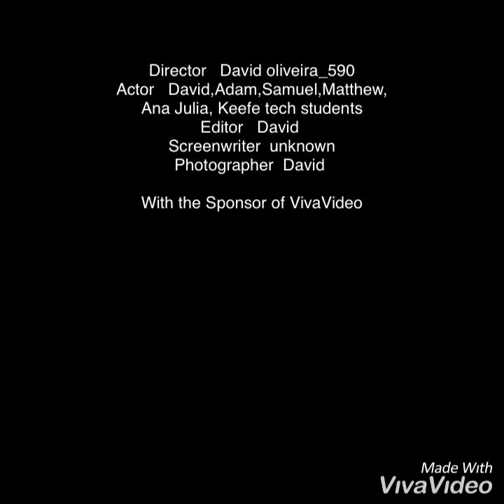Keefe tech homecoming part 1 2019